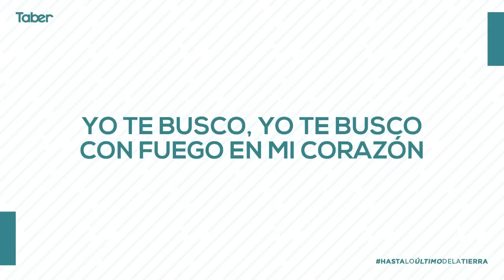Segundas oportunidades | Ps. Alexis Ramírez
Cita Bíblica: Juan 21:10
Torre de Oración
02/07/19

Facebook.com/tabernaculocentral
Twitter.com/tabercentral
Instagram.com/tabercentral